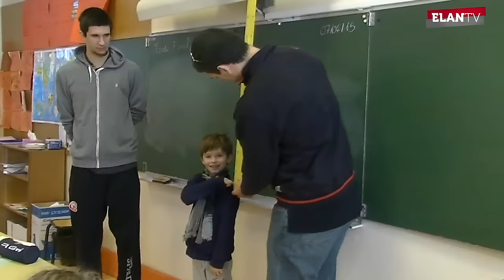ELAN TV - Mag'Elan n°6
Elan TV vous propose son dernier mag'. Au menu : un reportage à l'école de l'est avec Ilian Evtimov et Axel Bouteille, et un sujet à l'hôpital de Chalon avec David Michineau et Mathias Lessort.